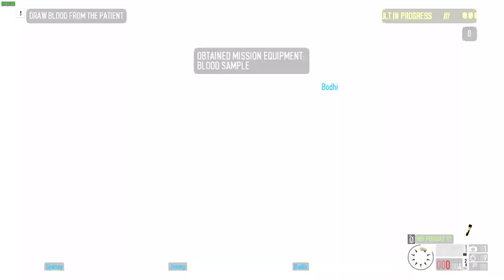Payday 2 No Mercy (Death Sentence / one down)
good old l4d in payday